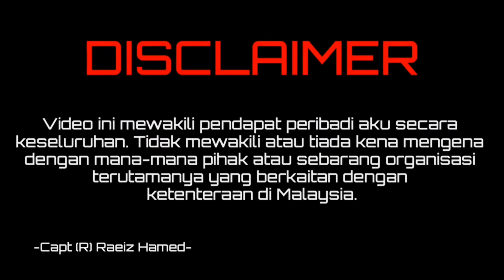OPERASI PASKAU KAT RUMAH AKU